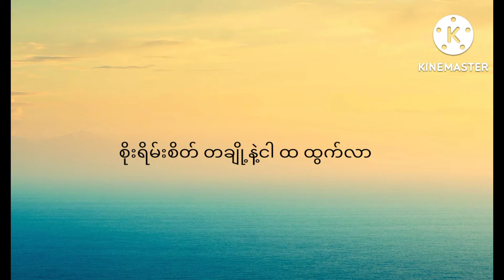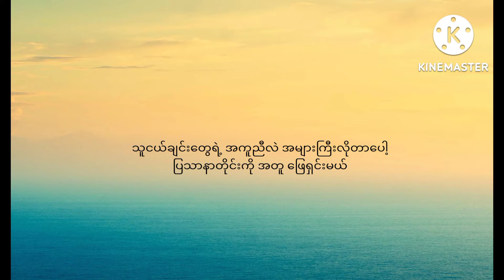friend 💛 Htin Linn. raw